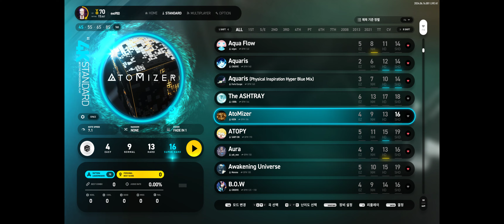AtoMizer 4S SHD 95.33% 3Miss 1Fail (EZ2ON REBOOT R 2024 06 16)